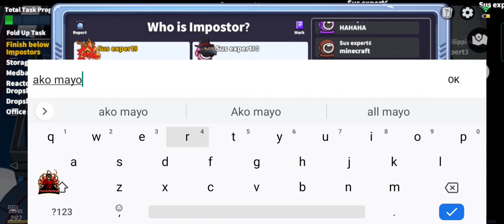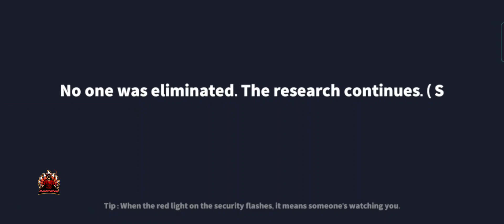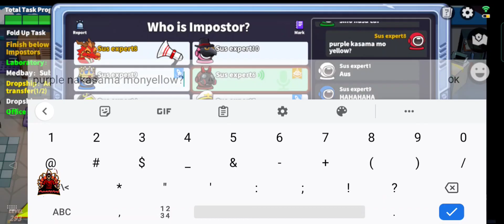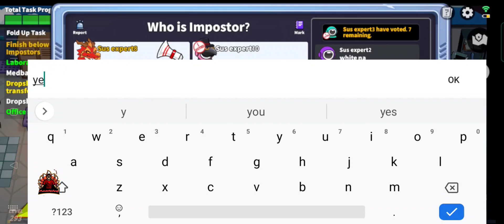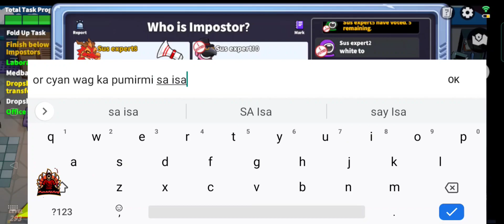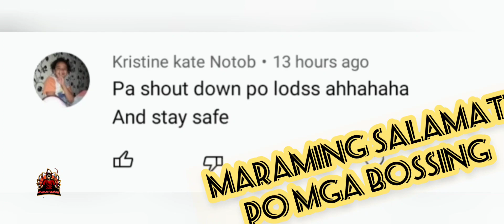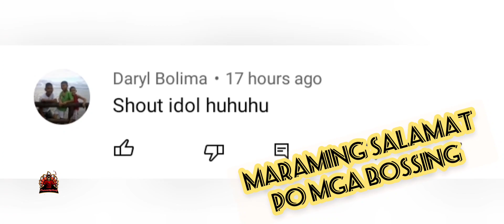Super sus Mayor | Ayaw pumatay ng Impo | Meron Zombie??